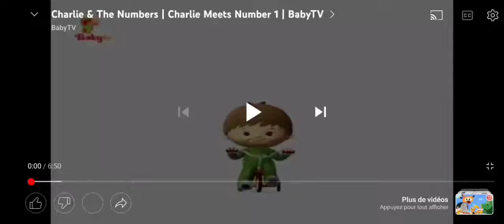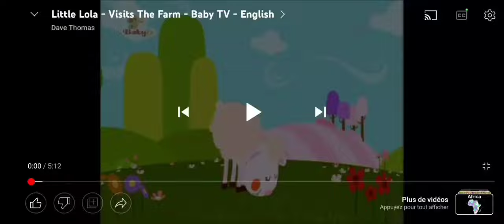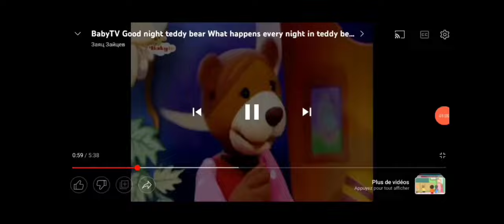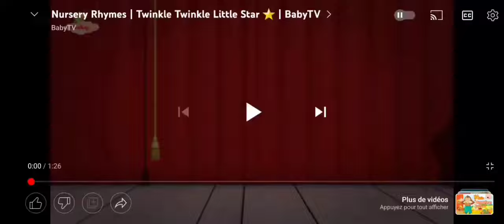Baby TV Schedule Fast Time And Country Size Comparison Music - June 17 2016